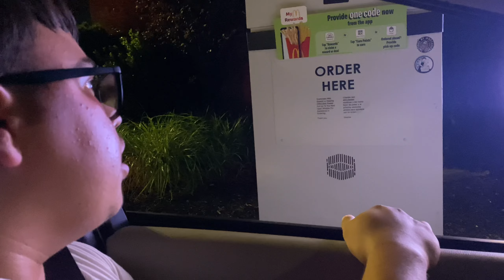ANGRY SHORT GUY THREATENS ME!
Bruh i was just asking him if he’s seen my mom then bro got to serious and decided to follow me then he said he called the police for a different county💀